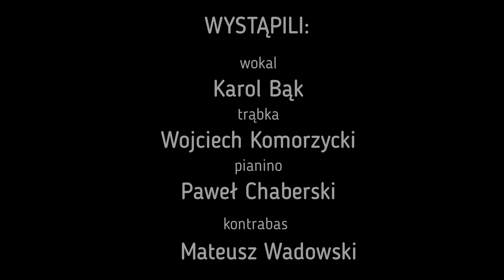Koncert Świąteczno-Noworoczny - Instytut Geofizyki Polskiej Akademii Nauk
Instytut Geofizyki Polskiej Akademii Nauk

Wystąpili:

Karol Bąk - wokal
Wojciech Komorzycki - trąbka
Paweł Chaberski - pianino
Mateusz Wadowski - kontrabas